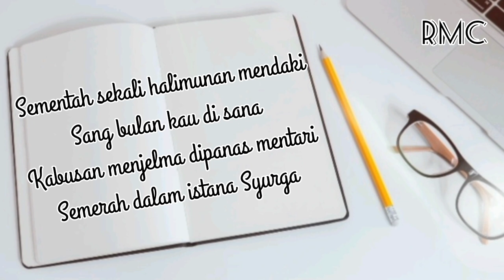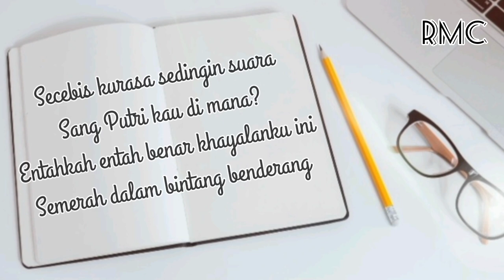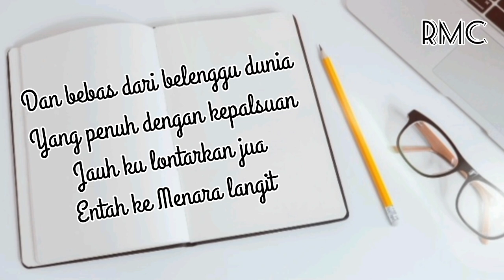CRASH - ABADIKAN SALAM (Lirik)